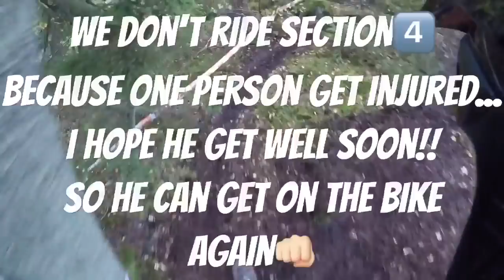Eddie Karlsson Trial pilot zone outdoor hard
Link al canale di Eddie. che spettacolo, bravoooo